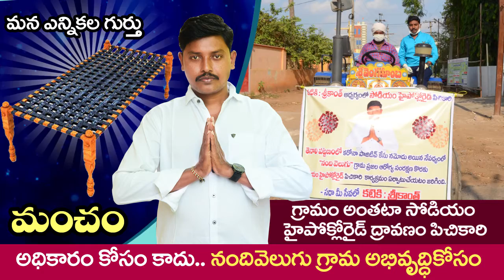నందివెలుగు గ్రామంలో ప్రెసిడెంట్ అభ్యర్థిగా పోటీ చేయుచున్న కటికి శ్రీ కాంత్ గారు,